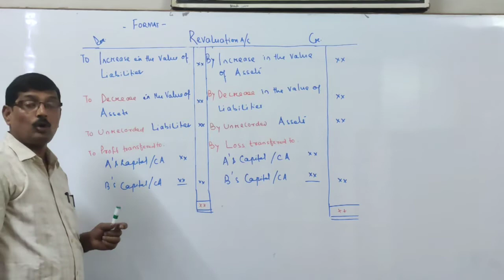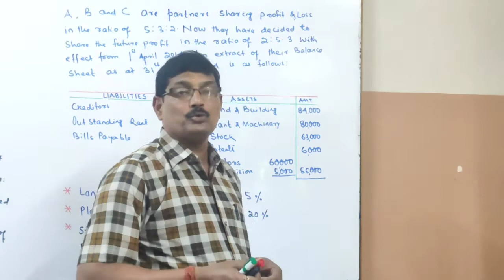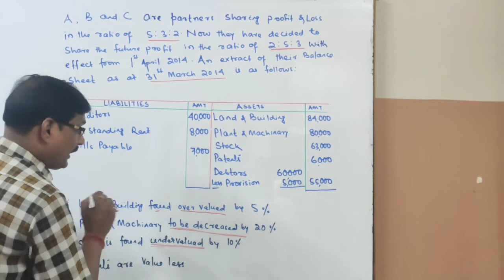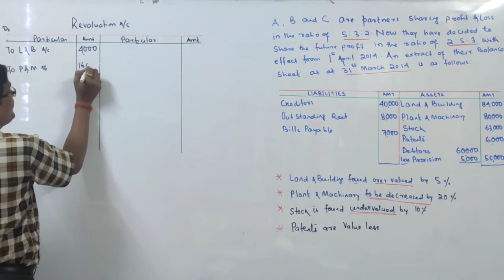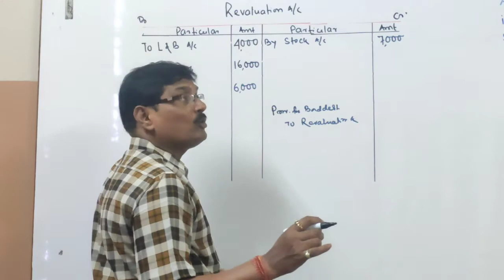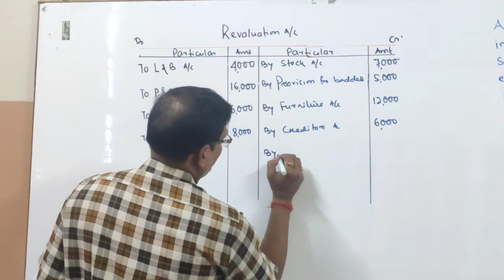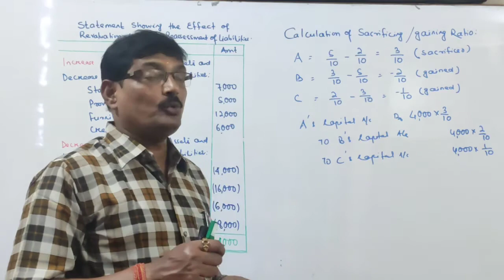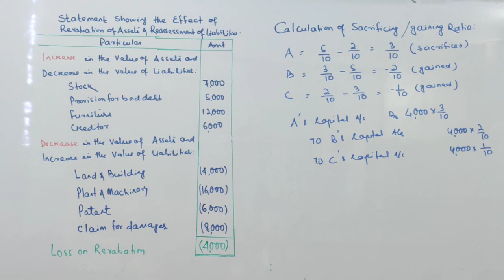Reconstitution of Partnership:Part 3